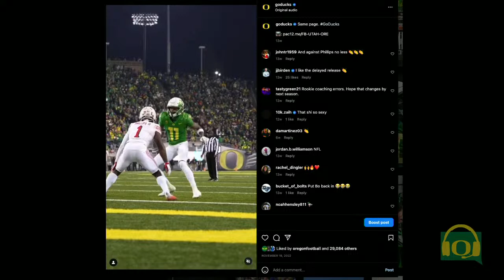Duck Insider 2-21-23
Assistant athletic director for creative and digital media Ian McFarland joins Joey Mac discussing his career, the creative process behind Oregon’s social media campaigns, and takes us behind the scenes of photoshoots with student-athletes. Plus, Duck softball head coach Melyssa Lombardi checks in following her squad’s 5-0 weekend!